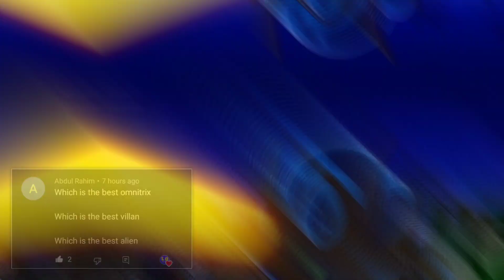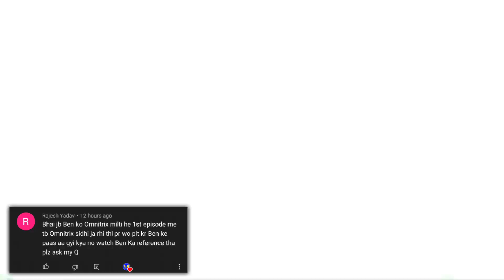Part 9 | Recalibrated Ultimatrix | Albedo 10000 | Ben 10 New Season | By Lightdetail